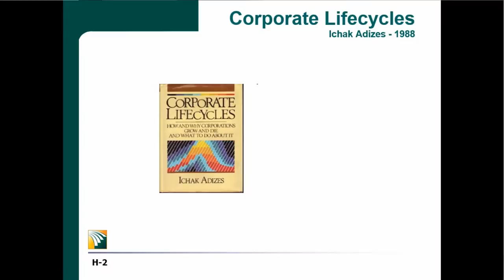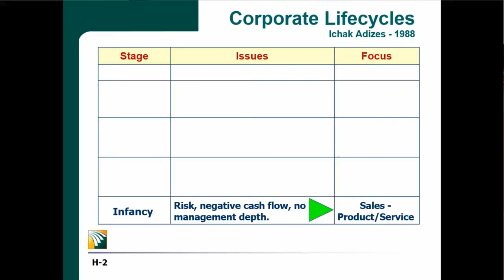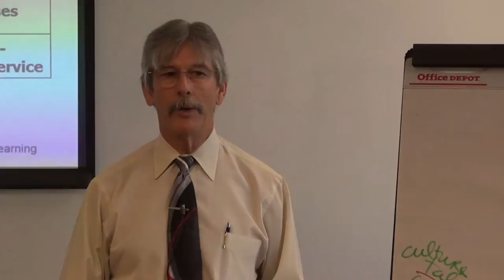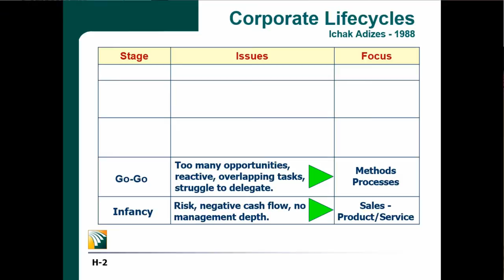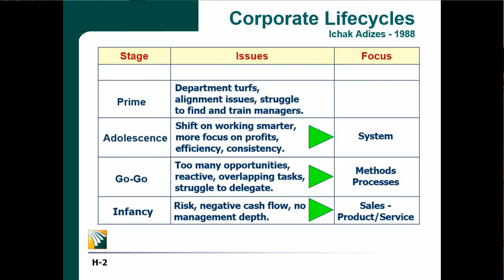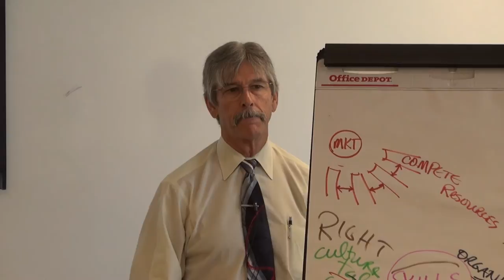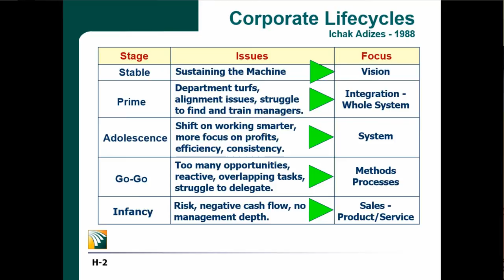2 - Corporate Lifecycles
Tom Foster explains predictable stages that organizations go through as they grow and become more complex.  Implications for who they need to hire, and how to structure the work.